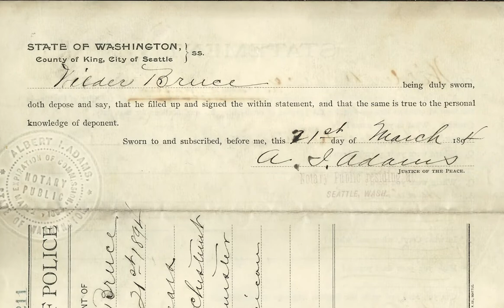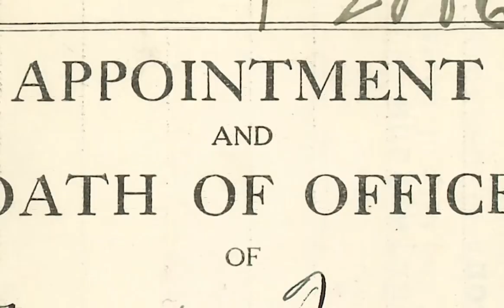Favorite Archival Object: Personal Record Files (Archives Month 2021)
Reference Archivist Jeanie Fisher describes the Personal Record Files from City employees (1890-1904).

Citations:
 – Record Series 1802-06: Personal Record Files 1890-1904 (misc. records featured from this collection)
 – A physical exam was given by the Police Surgeon to Frank Fremming before his entrance into the Police Department. The certificate includes a statement regarding the applicant's current job, family, and history (January 1, 1891), Item 990882, Record Series 1802-04: City Clerk General Files
 – Mrs. J. C. Haines signed her oath of office to serve as a Library Commissioner (October 24, 1890), Item 991362, Record Series 1802-04: City Clerk General Files
 – Albro Gardner signed his oath of office to serve as City Engineer (November 22, 1890), Item 991097, Record Series 1802-04: City Clerk General Files
 – J. W. Glascock signed his oath of office to serve as a police officer (August 12, 1891), Item 991095, Record Series 1802-04: City Clerk General Files
 – Cedar River Pipeline No. 1 under Construction. Testing Pipe Section, Reading the gauge at Sta. 647, Pressure 140 Pounds. Molasses Creek, Original Right-of-Way (January 26, 1900), Item 7326, Record Series 8200-13: Water Department Photographic Negatives
 – City Light outtakes (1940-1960) Item 3, Record Series 1204-05: City Light Moving Images

 – Background used for all object reveals: Agreement between the Board of Park Commissioners of Seattle and Olmsted Brothers (April 30, 1904), Item 5801_01_53_15_001, Record Series 5801-01: Don Sherwood Parks History Collection, Seattle Municipal Archives